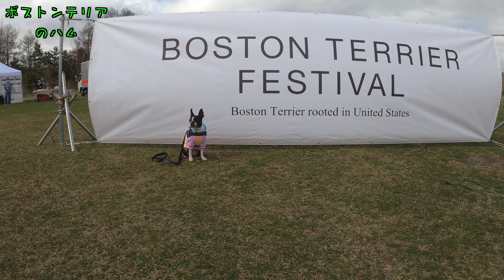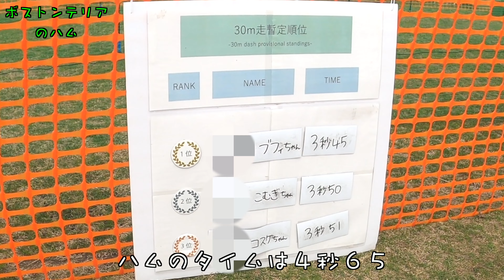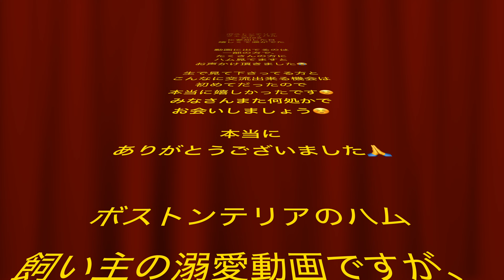ボストンテリアフェスティバル2022に参加した日 嬉しくて涙がでた